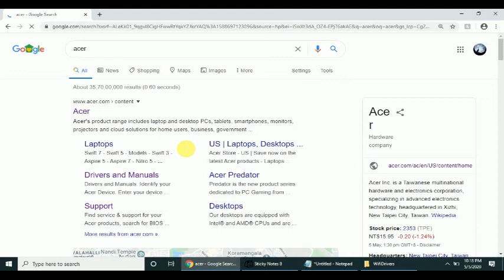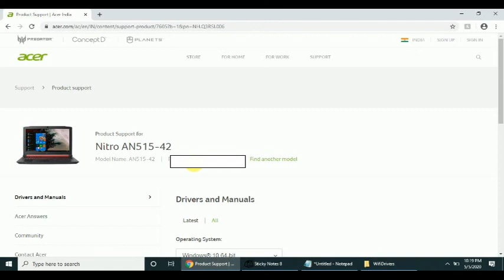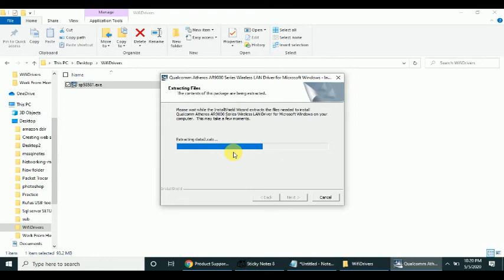Wifi Option Missing in Windows 10 || Quick Solution